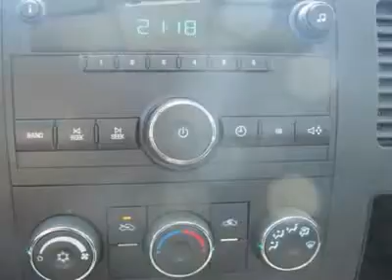2012 CHEVROLET SILVERADO 1500 Torrington, CT C12537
2012 CHEVROLET SILVERADO 1500 Torrington, CT
Stock

Looking for the right car? Today could be your lucky day. With 0 miles, this Summit White, 2012 Chevrolet Silverado 1500 equipped with automatic transmission could be yours. Request more information and set up a test drive right away.